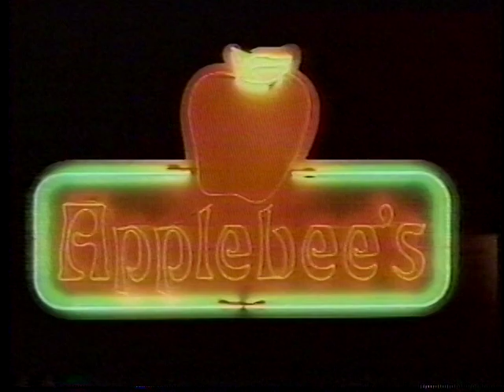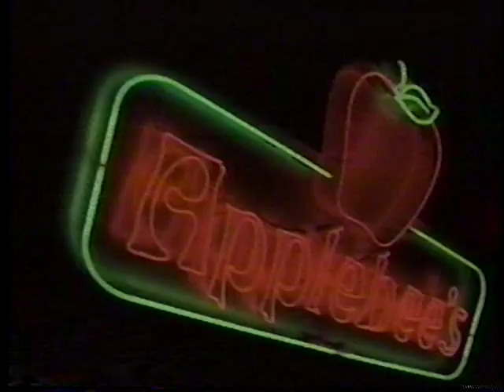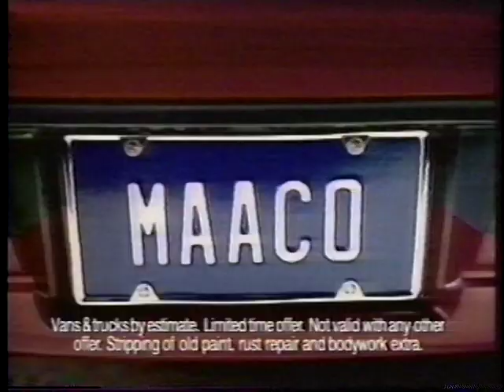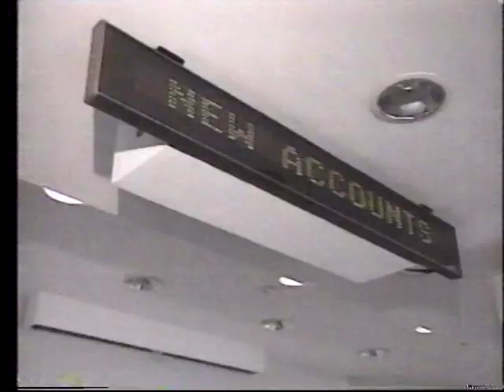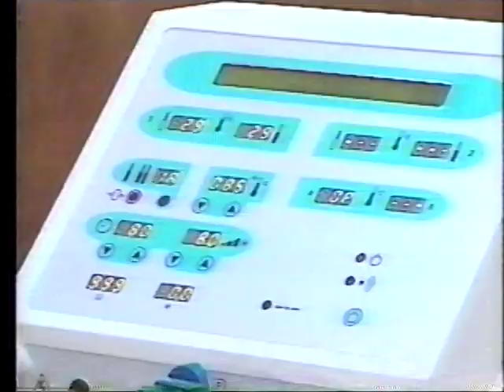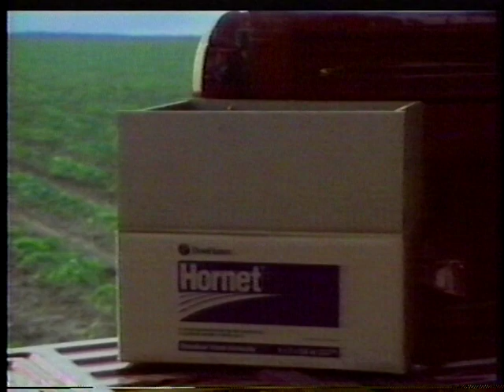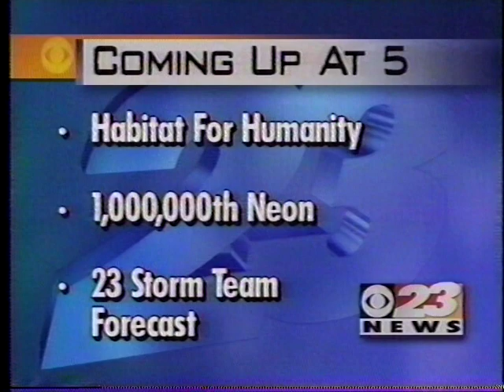March 19th 1998 Local news WIFR channel 23 pt. 2